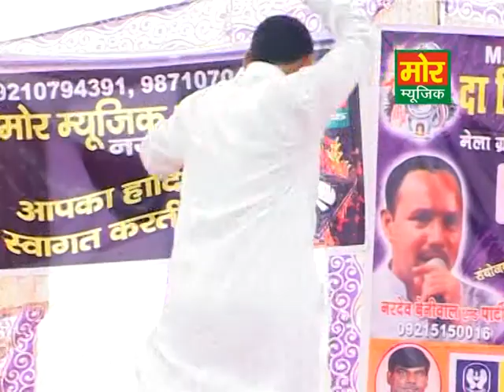Khare Aadmi Muh Pe Kahde- Nardev, Mor Music Company, Bahadurgarh Compitition Haryana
Singer name - nardev
album name - baba ji teri shan pe
area - haryana
company - new haryanvi latest video music company ,mor music company best haryanvi video